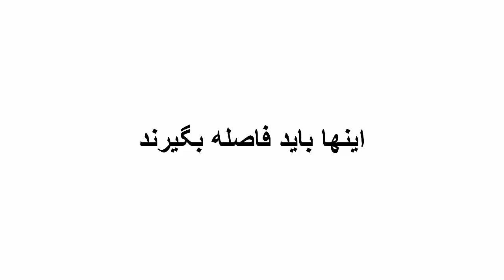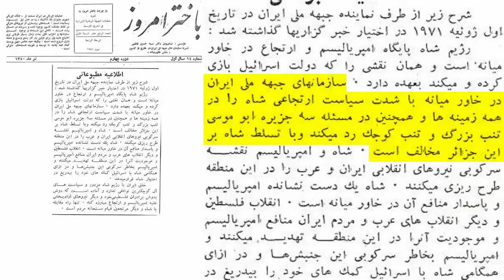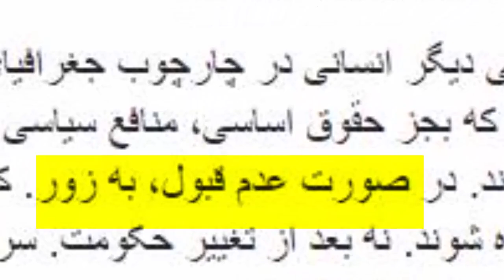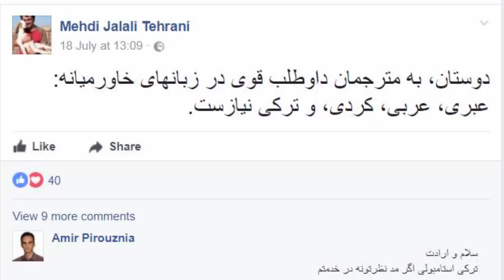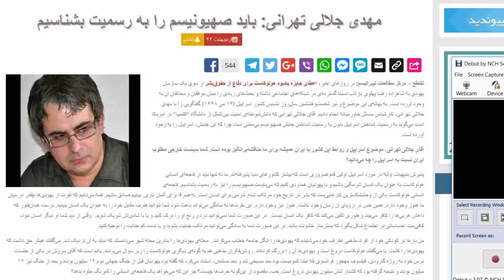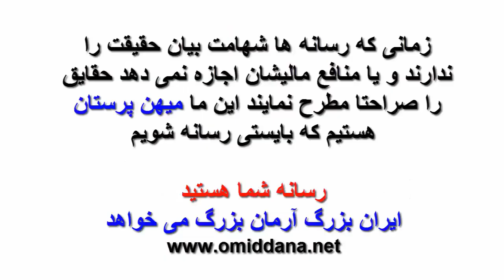خطر سید مهدی جلالی تهرانی را جدی بگیرید _ رودست